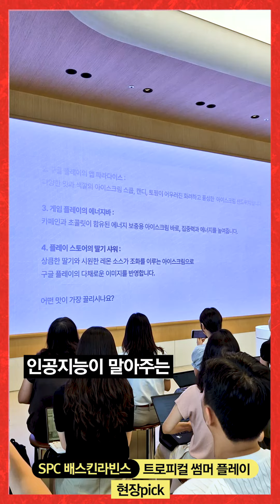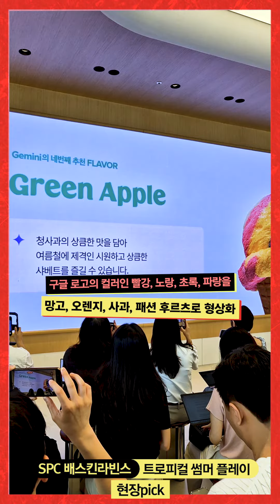배스킨라빈스 처돌이 주목! 7월엔 트로피컬 썸머 플레이!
현장픽이 주목한 오늘의 플레이버는트로피컬 썸머 플레이입니다. 배스킨라빈스가 구글플레이와 함께 인공지능을 활용해 개발한 맛이라고 하는데요. 특히 이 날은 SPC그룹 오너가 3세 허희수 부사장이 직접 신메뉴를 선보여 눈길을 끌었습니다.